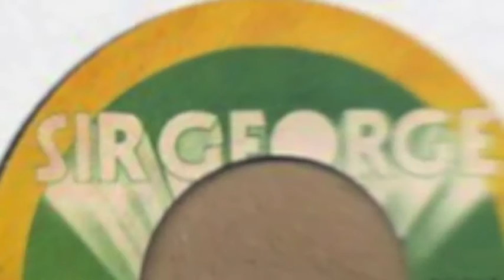song of my own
A great love song, from Rusty Zinn. produce by Anthony Brightly. Lovers Rock at its best